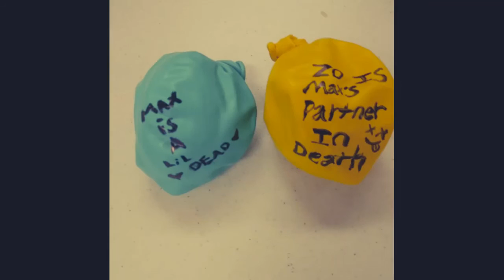Xpress Yourself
Art therapy with a twist